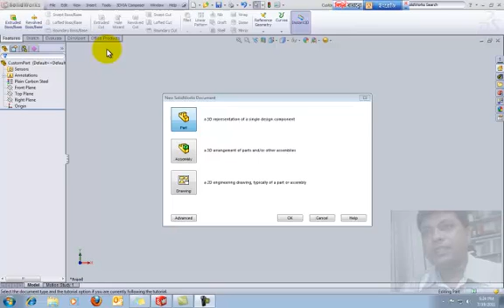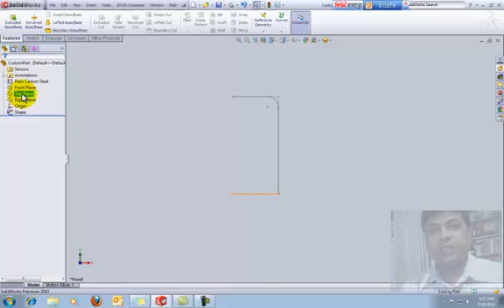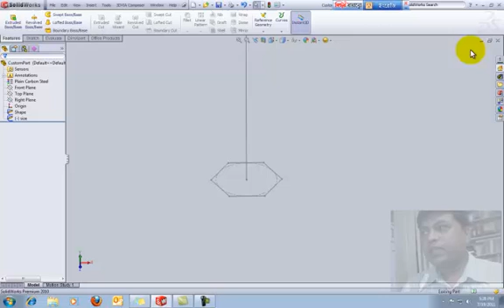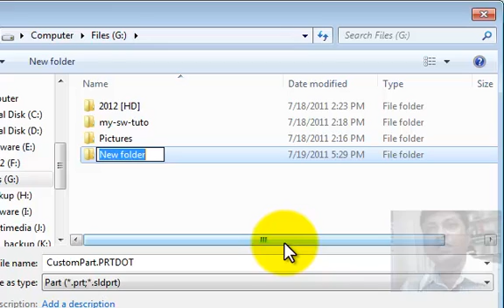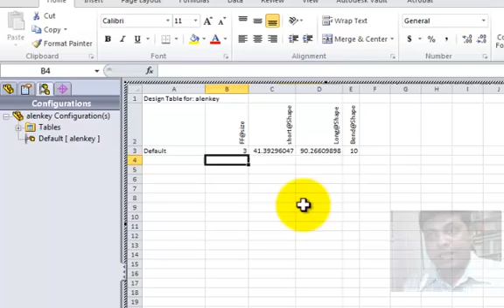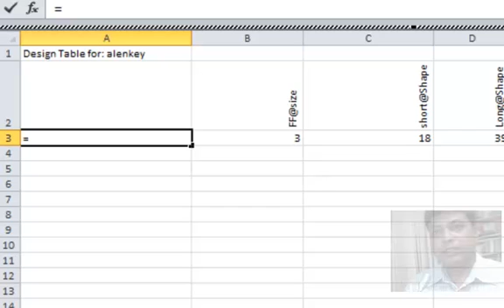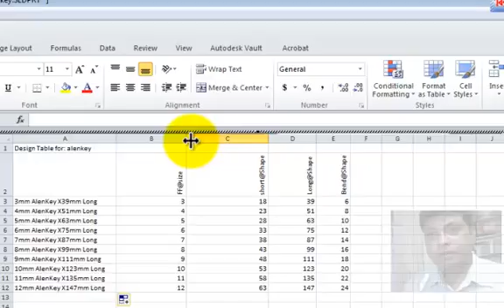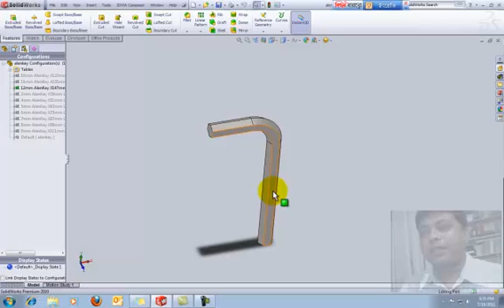SW-Configuration & Design Table Tutorial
We can learn about SolidWorks Configuration & Design Table using MS Excel. This is Bangla Tutorial by James Martin.